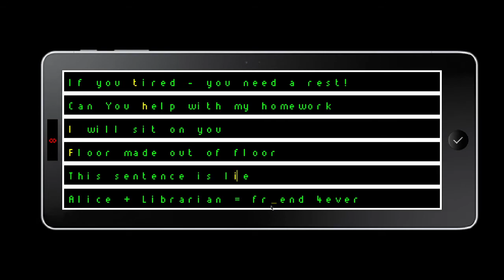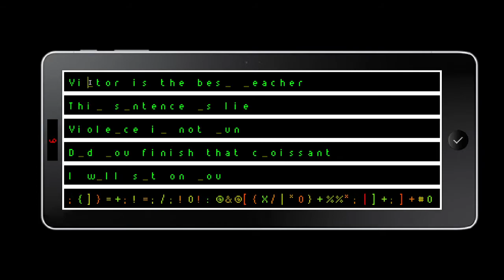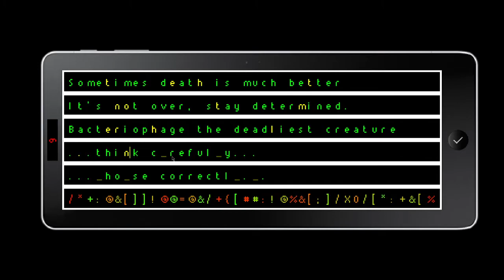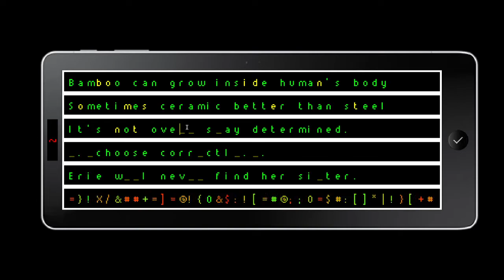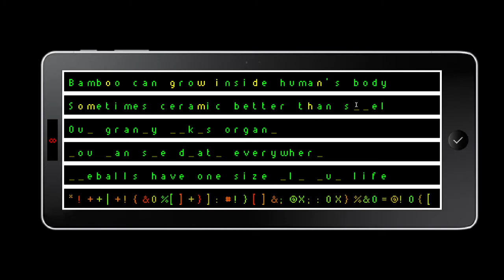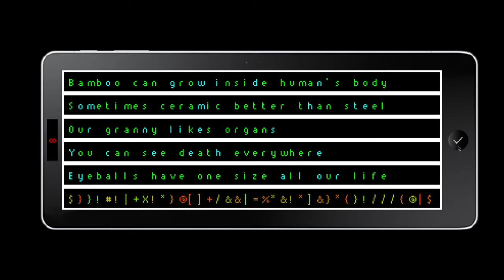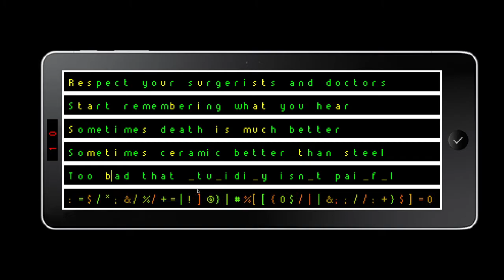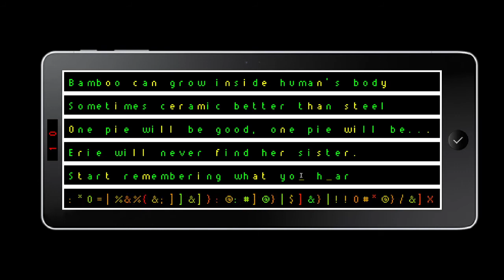My best language brainiac run - 8/10 language